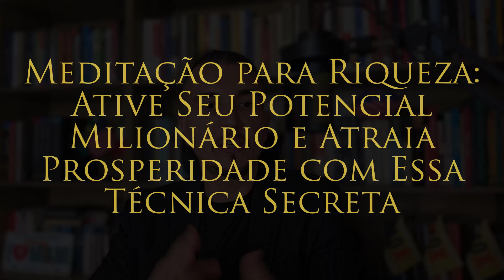Meditação para Riqueza: Ative Seu Potencial Milionário e Atraia Prosperidade com a Técnica Secreta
Cansado de viver na escassez e buscando maneiras de desbloquear seu potencial milionário e atrair a prosperidade que você merece?
Neste vídeo transformador, você vai descobrir a Meditação para Riqueza: Uma Técnica Secreta para ativar seu poder interior e finalmente alcançar a abundância financeira que você sempre sonhou!
Aprenda:
- O poder da meditação para reprogramar sua mente subconsciente para a riqueza.
- Uma técnica de meditação guiada passo a passo para atrair prosperidade e abundância.
- Dicas para criar um ambiente propício para a meditação e maximizar seus resultados.
- Histórias inspiradoras de pessoas que usaram a Meditação para Riqueza e alcançaram o sucesso financeiro.
Este vídeo é para você se:
- Deseja finalmente romper as barreiras que te impedem de alcançar a riqueza.
- Busca soluções práticas e eficazes para atrair mais dinheiro e oportunidades para sua vida.
- Quer aprender com especialistas em meditação e desenvolvimento pessoal.
- Está pronto para agir e tomar as rédeas da sua vida financeira agora mesmo!
Não perca mais tempo! Assista a este vídeo agora e dê o primeiro passo rumo à sua vida próspera e abundante!